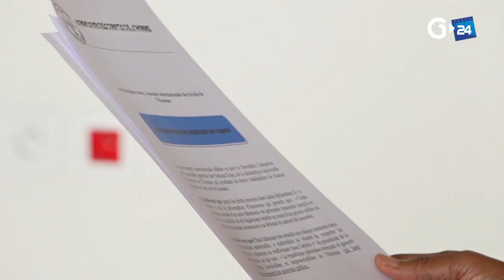GABON SOCIETE LES DROITS DE L HOMME UN DROIT POUR TOUS